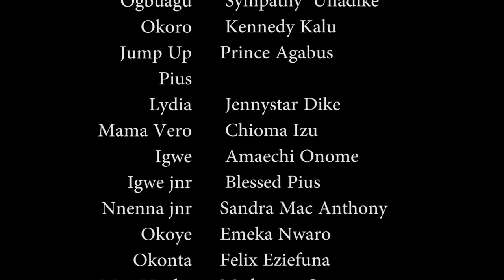Watch This Movie And See The Power Of A Prayer Warrior In Every Christian Family 2 - Nigerian Movies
The ill treatment Nnena melts out on her husband is one that gives everyone concern. What Could have transpired between them?

FirstClassTV#nigerianmovies#CANADA#JAMAICA#USA#uk